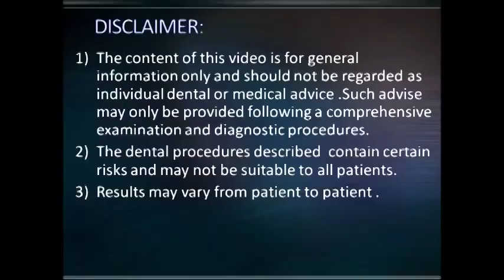Premolar Bypass with KOS implants